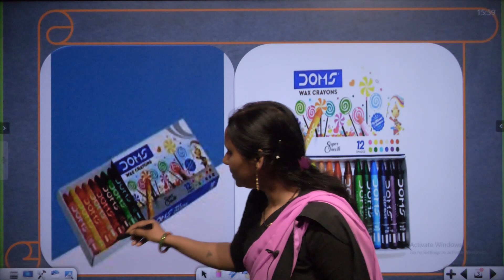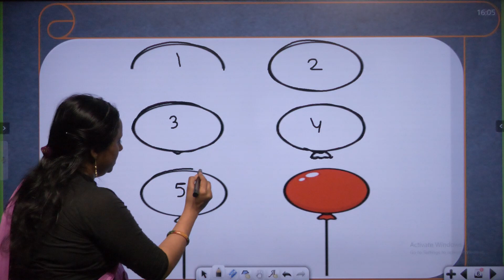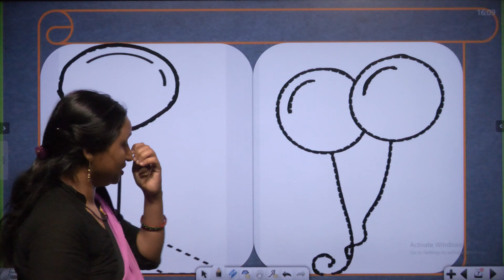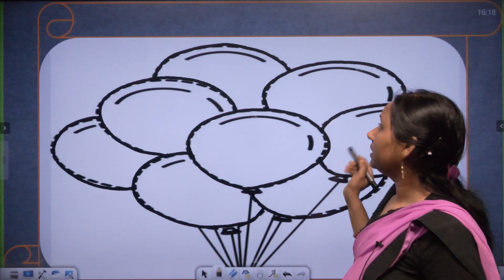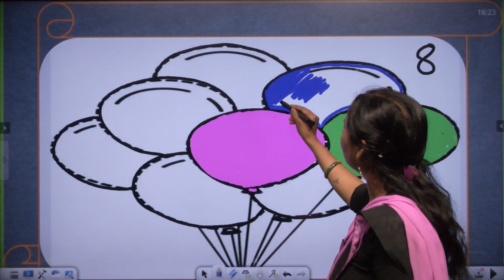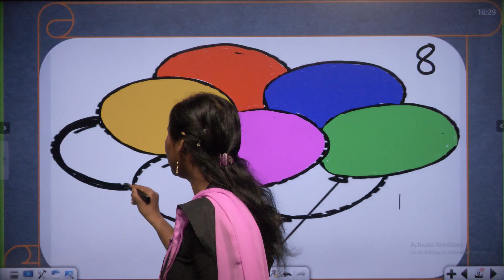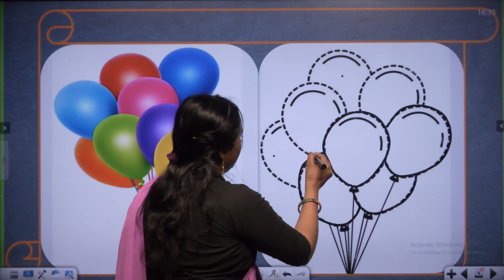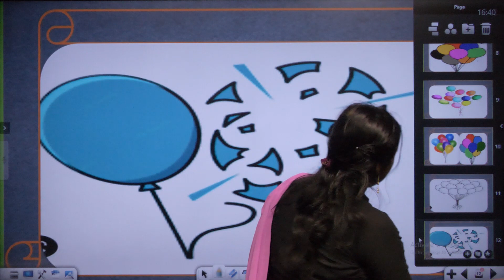Class LKG || Fun With Colour || Knowing Colours